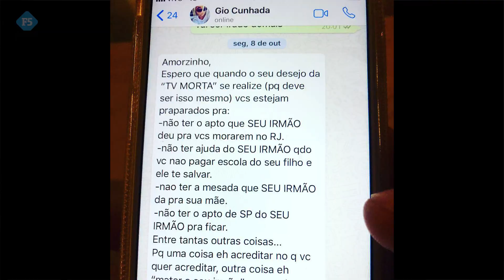Retrospectiva F5: Término do casal Brumar a saia justa envolvendo Silvio Santos; relembre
Namoros, casamentos, rompimentos e muitos bafões. Esses são elementos sempre presentes no mundo das celebridades. O ano de 2018, no entanto, ganhou um tempero a mais, afinal, os ânimos ficaram exacerbados com as eleições, as paixões vieram à tona com a Copa e o conto de fada se realizou na família real britânica.

No amor houve motivos para alegria e tristeza dos fãs. Do lado bom, estão casais queridos das telinhas que vingaram também na vida real, como Nicolas Prattes e Juliana Paiva, de “O Tempo Não Para” (Globo), além de algumas uniões inesperados, mas que ganharam torcida, como Lulu Santos e o modelo Clebson Teixeira.

Siga no Instagram: @sitef5